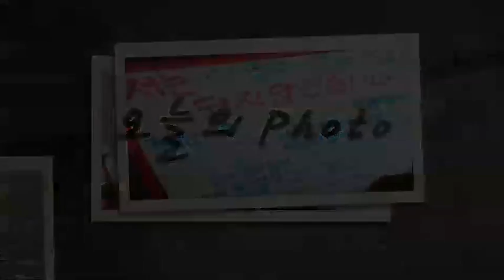[AJU TV] 오늘의 포토 - 안산 올림픽 기념관... 세월호 침몰 희생자, 눈물의 '안녕'